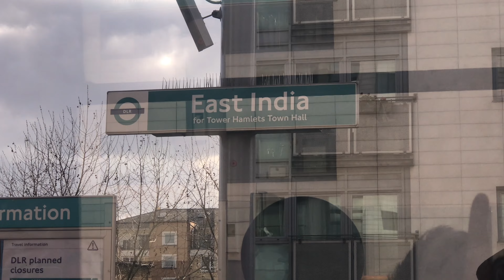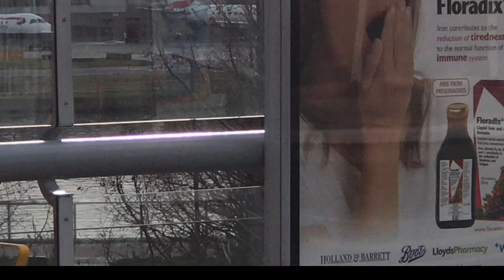বাংলাদেশ থেকে স্পেশাল গেস্ট আসবে তাই বেড কিনতে যাই। আনায়াকে নিয়ে সিটি এয়ারপোর্ট আসলাম city airport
বাংলাদেশ থেকে স্পেশাল গেস্ট আসবে তাই বেড কিনতে যাই। আনায়াকে নিয়ে সিটি এয়ারপোর্ট আসলাম।